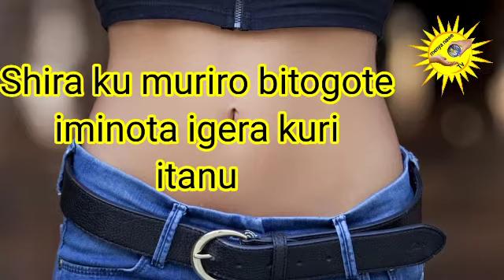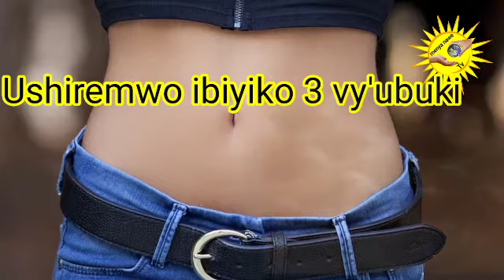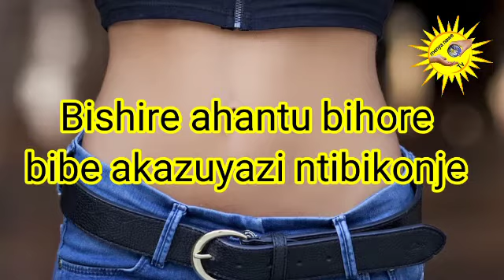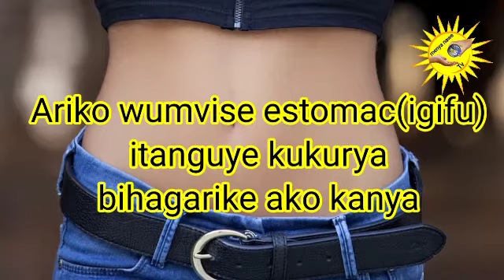Gabanya Inda mumwanya muto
Uko wagabanya munda mukwezi kumwe utavunitse, utanabanje gukora sport

Murakoze cyane